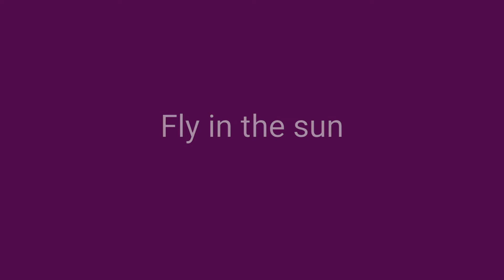Club 38 - Thierry BRESSURE - level 6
Niveau 6 du club 38 par Thierry BRESSURE. Cerf-volant 4 lignes Revolution.